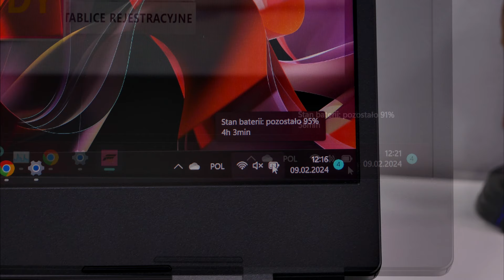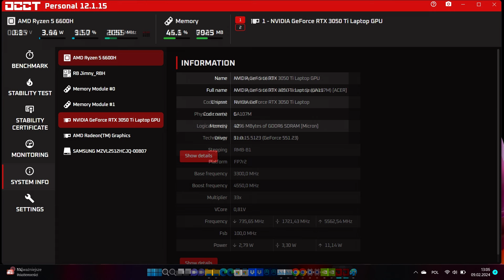Nowy laptop do montowania filmów i grania w gry - Acer Nitro 5 AMD Ryzen 5 6600H GeForce RTX 3050 Ti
Dzisiaj zapraszam na krótki test laptopa, który został zakupiony na użytek osobisty.
Zachęcam do zostawienia 👍

Oznaczenie zgodnie z wymogami UOKiK.
Oświadczenie - materiał powstał w oparciu o prywatny zakup, sprzęt nie został dostarczony do testów i nie ma w materiale treści sponsorowanych.
Zawiera linki partnerskie Ceneo.
Materiał w całości został stworzony przez twórcę, który jest wyłącznym autorem zawartych w nim opinii. Żadna strona trzecia nie brała udziału w tworzeniu materiału i nie miała wpływu na jego treść.